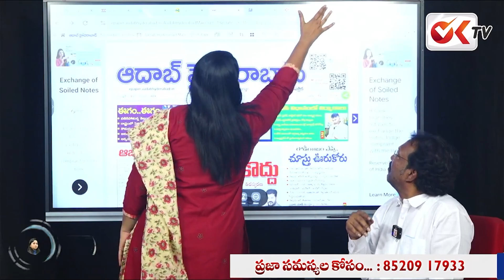ఫుడ్ పాయిజన్ బ్రెయిన్ లో బ్లడ్ క్లాట్.. ప్రాణాలతో కొట్లాడి చివరికి మృతి| Gurukula Student Shailaja